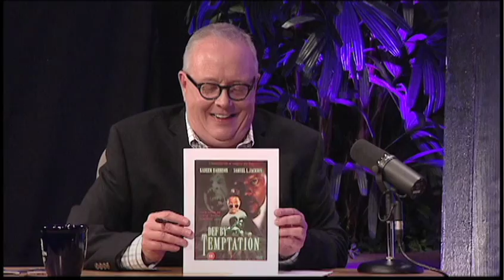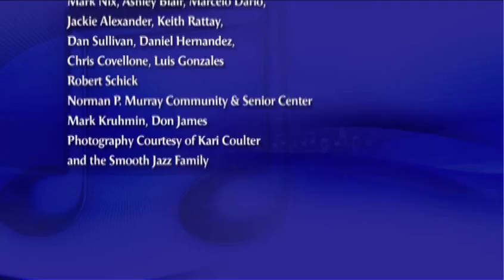Najee on The Breakfast with Gary & Kelly Show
Best-selling saxophone star Najee appeared on the "Breakfast with Gary & Kelly Show" to delight the Murray Center crowd with his songs and stories. See additional episodes and more music concerts on Mission Viejo Television, Tuesdays - Sundays at 8:30, and 9:30 p.m., on Cox Channel 30 and AT&T Channel 99.